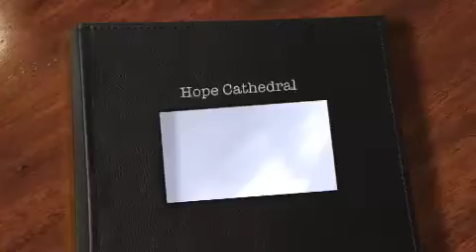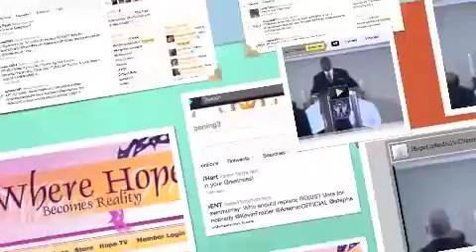Aquiring The Blessing Pt. 3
How to Receive The Blessings of Jubilee